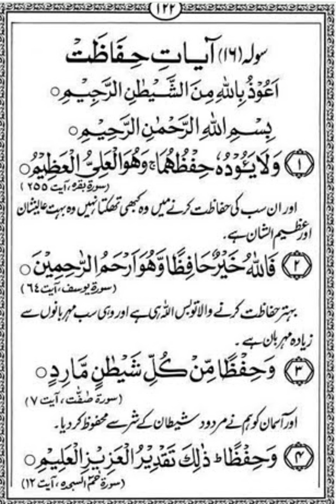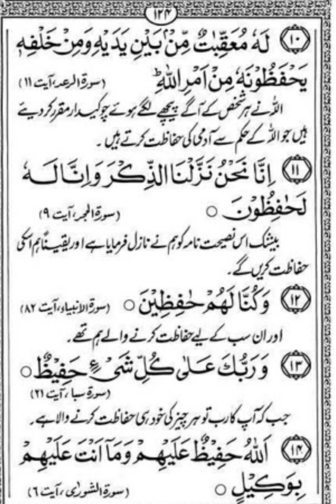Ayaat e Hifazat || 16 Qurani Verses for Protection | Hifazt ka Wazifa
Ayaat e Hifazat || 16 Qurani Verses for Protection || Qurani Ayaat for Protection